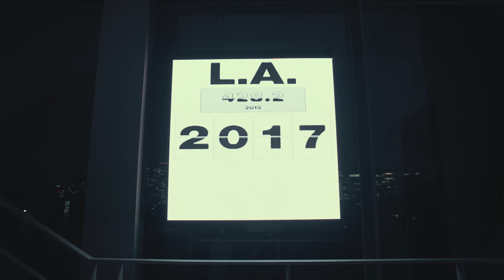Hyundai | Can art change the world?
Can art change the world?

Hyundai, together with artists Moon Kyungwon and Jeon Joonho, equipped our four-legged robot Spot with a carbon monitoring device to collect and visualize carbon data like never before. That’s how part of the Seoul Weather Station exhibition was created.

Join us to explore their work, where the world of art meets innovation with the aim to further the conversation around the rapidly-changing environment and, ultimately, to change the world.